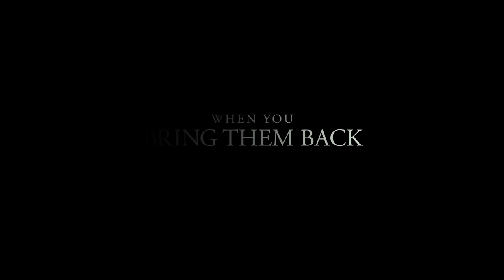The Other Side of the Door Official Trailer (2016) - Jeremy Sisto Horror Movie [HD]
What’s on the other side of the door? Watch the brand new trailer for the horRor movie THE OTHER SIDE OF THE DOOR directed by Johannes Roberts and starring Sarah Wayne Callies, Jeremy Sisto, Javier Botet -  in theaters March 2016.